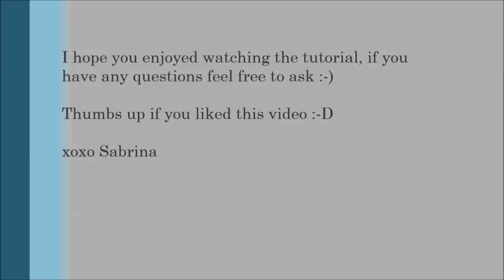Step by step eyebrow tutorial/routine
Hello everyone,

This is the way I do my eyebrows. Usually it doesn't take me that long, but for the purpose of this video I did it a bit more slow. All the products I've used are at the end of the video and down below.

xoxo Sabrina

p.s. I know the quality of this video isn't good, I'm gonna work on that

MAKEUP:

- Anestasia Beverly Hills Dipbrow in the color Ebony
- Nars radiant creamy concealer in the color Custard
- Inglot eyeshadow number 208
- Nars browgel

BRUSHES

- Zoeva 317 eye liner brush
- Boozyshop concealer brush